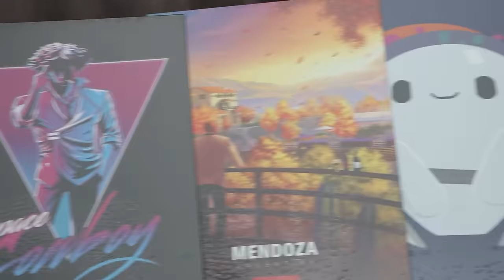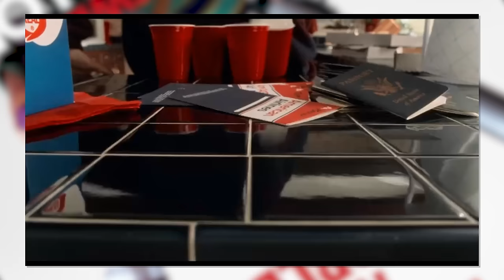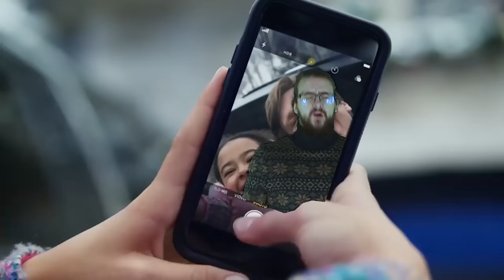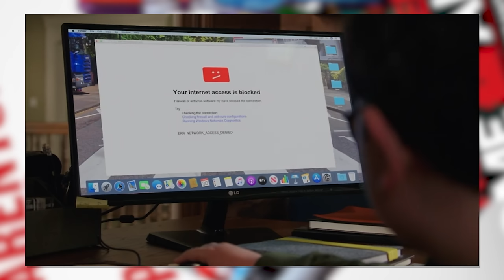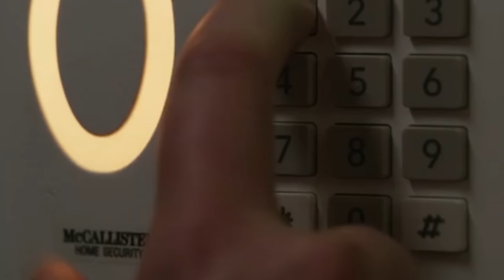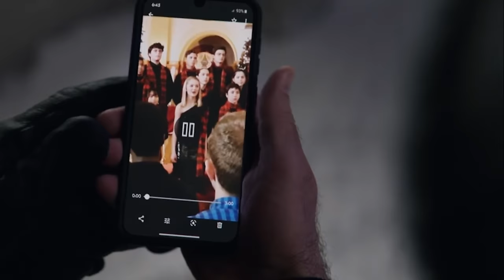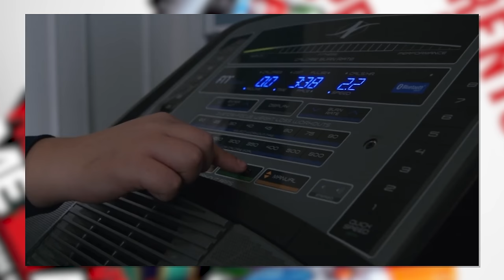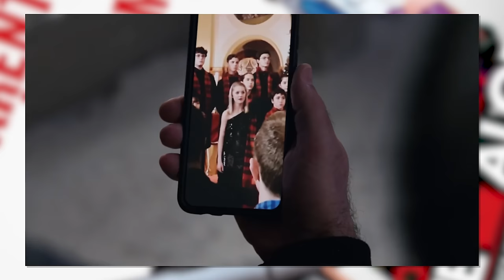The TERRIBLE Home Alone Reboot...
Another Christmas, another Home Alone video. In the past, we've covered the Home Alone Sequels We Don't Talk About and done the TERRIBLE Home Alone Rip Off - Bone Alone. But this year, we have something entirely new - a Disney Plus Home Alone Reboot - Home Sweet Home Alone. With Archie Yates, modern quips and comedians crammed in. Will it hold up to the magic of the originals? Or is this the most shameless, bland, insultingly awful cash grab of any kind attempting to profit off of another Christmas? You'll never guess which one turns out to be true...

...My goodness. After seeing the past 6 Home Alone movies, I must say I have a pretty good understanding of what makes the originals so magical. And this reboot seriously fails at every single step. EVERYTHING about this movie is wrong. And I could probably rant about it for hours...